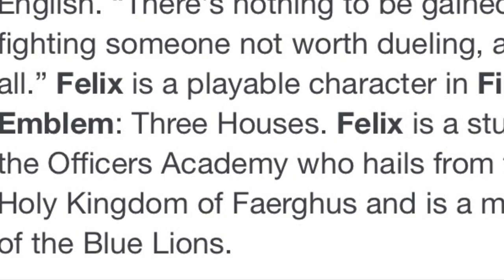About Dah Feelickz!